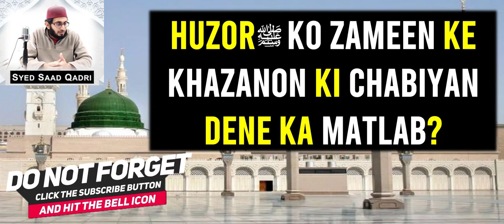Huzor ﷺ ko Zameen ke Khazanon ki Chabiyan dene ka matlab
Huzor SAWS ko Zameen ke Khazanon ki Chabiyan dene ka matlab